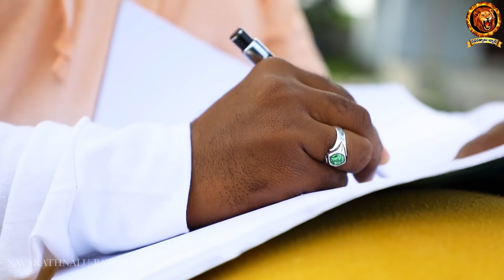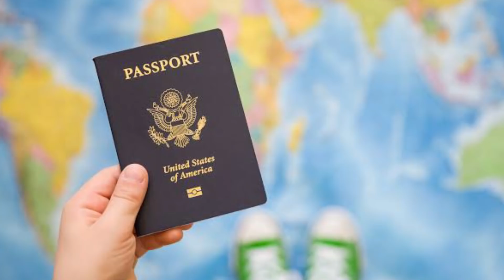యా ఊర్రా నీది EPISODE-26 |COMEDY VIDEO2021|TELUGU COMEDY WEB SERIES |NAVARATHNALUBATCH|FUNNY VIDEOS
All the content in this video is created by their respective
use please Message us or comment on our video so
that we will delete this video right away